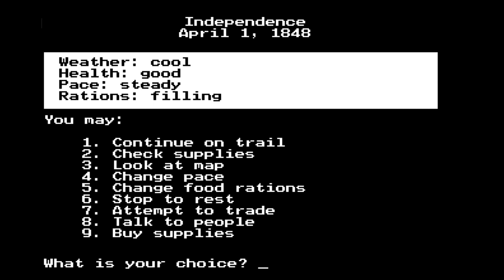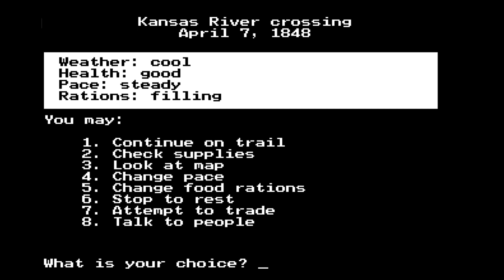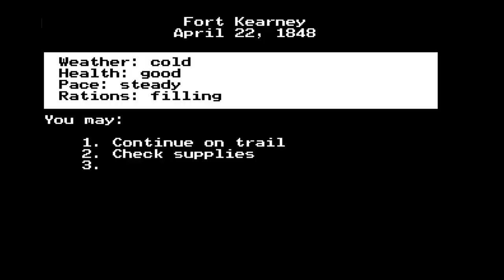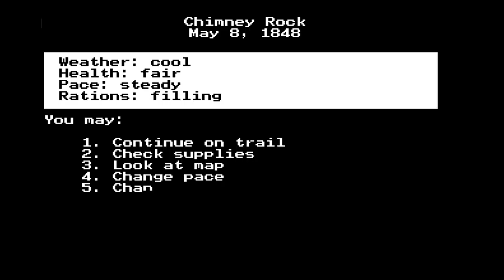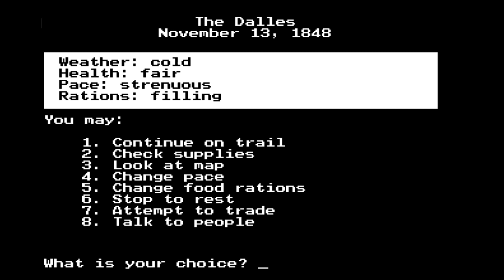[Stream] Oregon Trail - Carpenter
Highlight from the stream on Feb 25, 2015.

Solaire sacrificed himself so that the rest of us could live and start a new life in Oregon., and to teach me to never try fjording the river.  I told you though, this game is easy as cakepie.